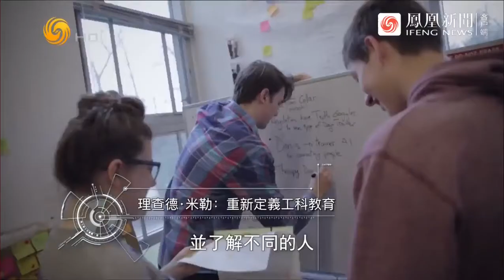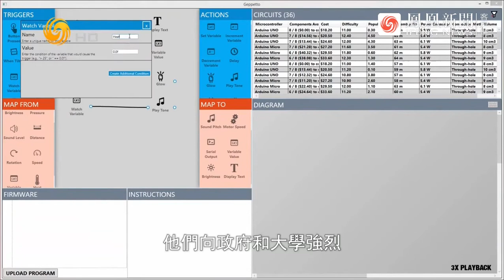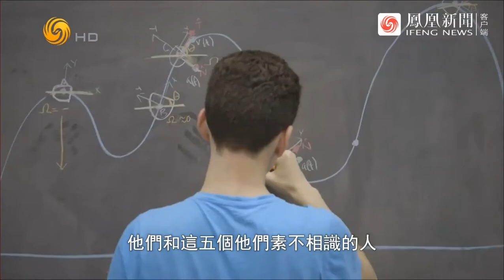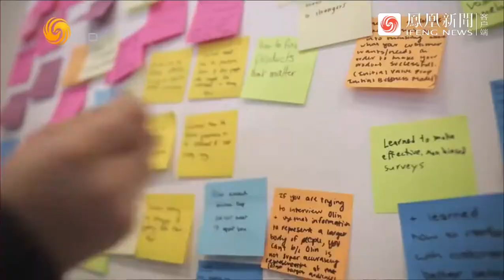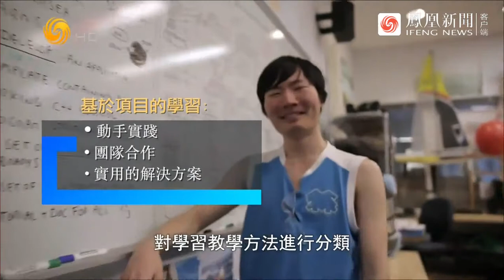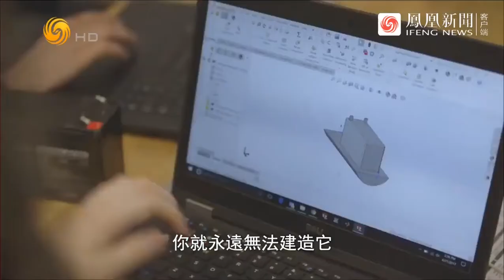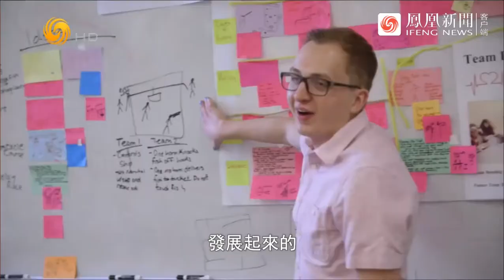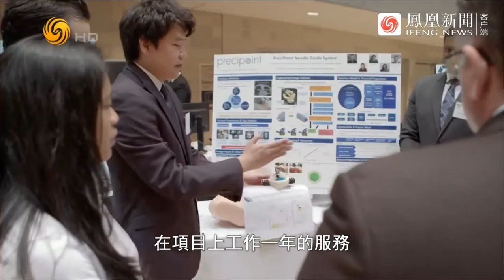領航者｜Rick·Miller理查德·米勒——重新定義工科教育